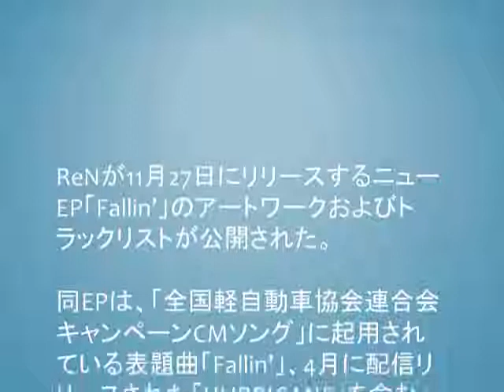ReN、新EPのアートワーク＆トラックリスト公開